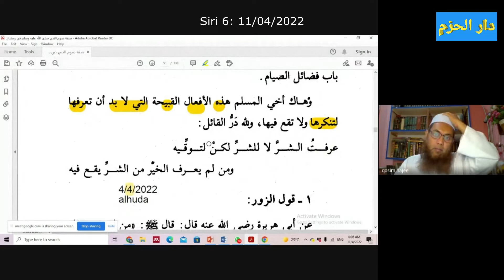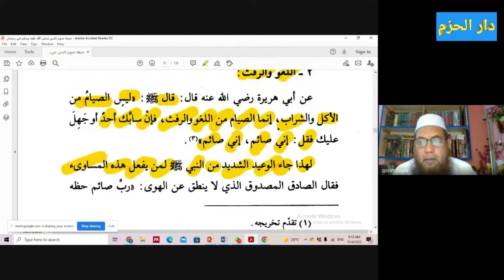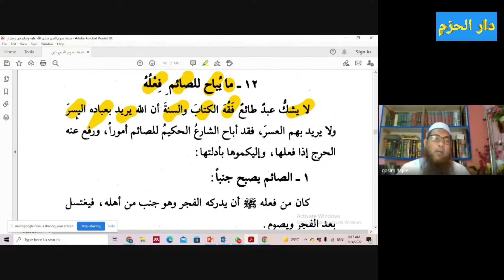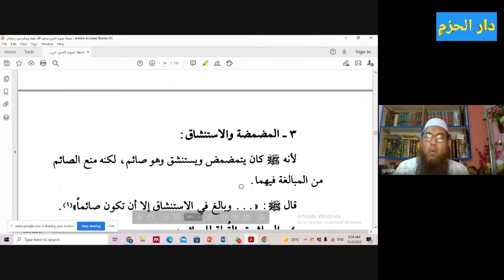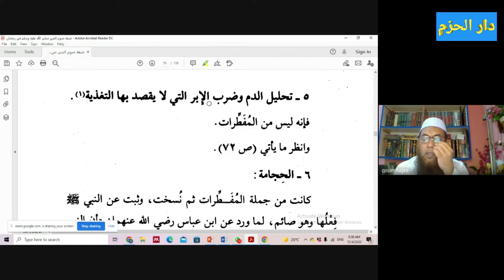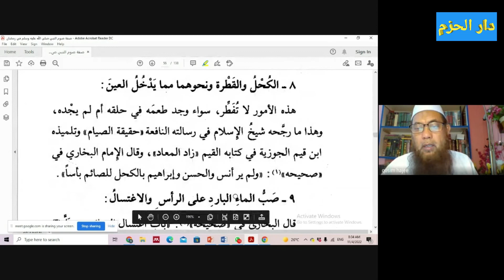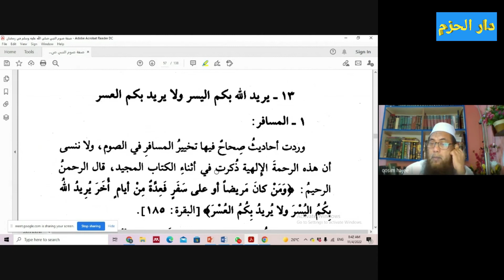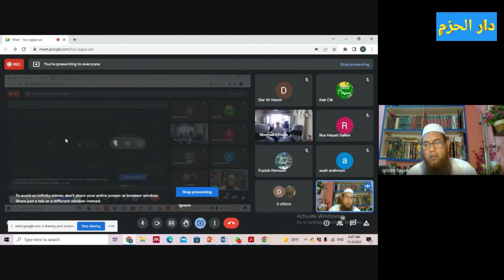Berpuasa Gaya Rasulullah 06 - Ust Azzahari Murad (11/04/2022)